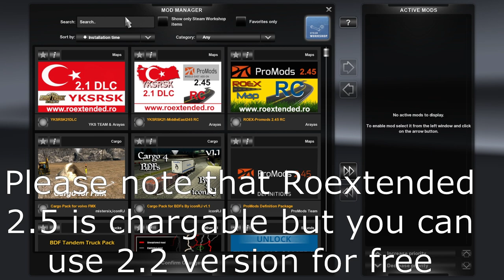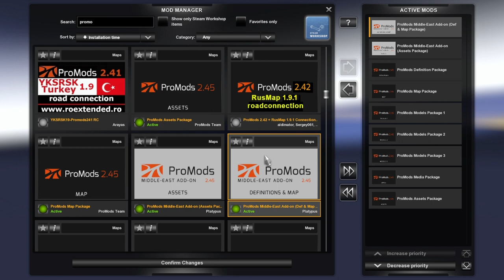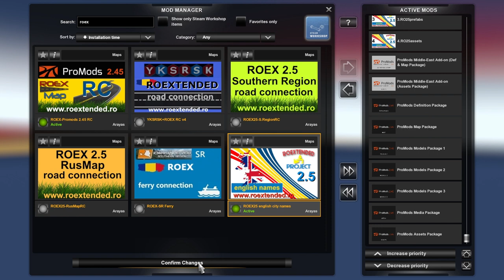ETS2 Top Map Mods Istallation Guide (Promods 2.45, ROEX 2.5, YKSRSK 2.1, Middle East)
Small guide how to install amazing maps to new profile. Please find below links:

(registration needed, free slow download of several files or €1 for one archive on top speed)

ROEXTENDED 2.2/2.5 (ROEX 2.2 is free of charge but missing some new areas, 2.5 cost €1.4 but if signup for Premium starting with €5 you will get all the rest new versions for free and support developer)

ROEX 2.5 English city names - included to main ROEX 2.5 pack